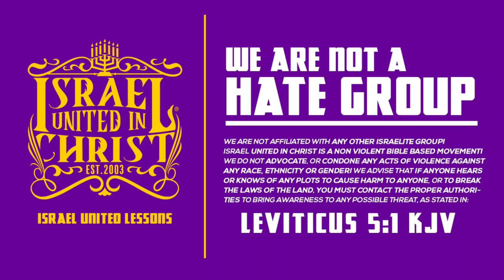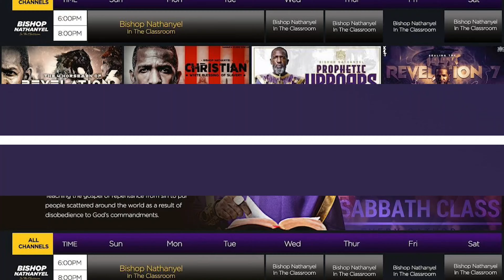The Bible doesn’t lie, YOUR PASTOR DOES!